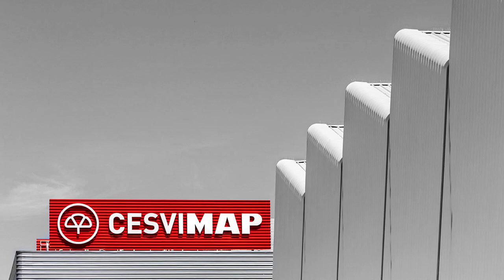Crash Test Trasero Lexus NX 300h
Crash trasero